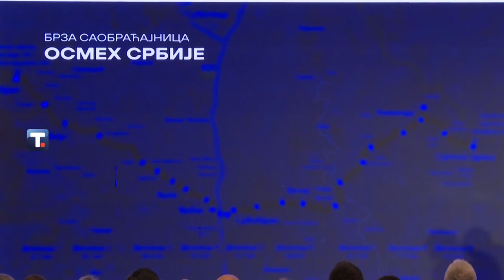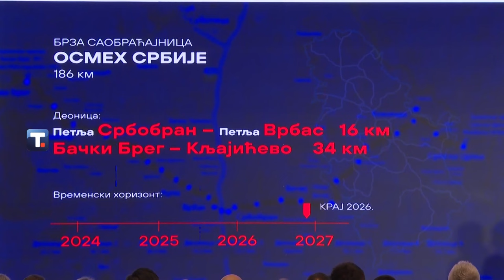Ministar Vesic doneo sjajne vesti -Evo kada ce se zavrsiti Moravski,Dunavski i Fruskogorski koridori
Gost: Goran Vesić - Ministar građevinarstva, saobraćaja i infrastrukture